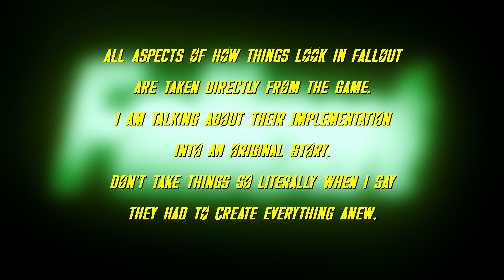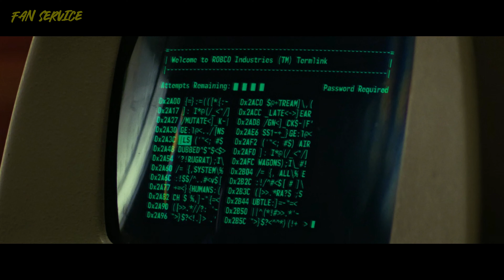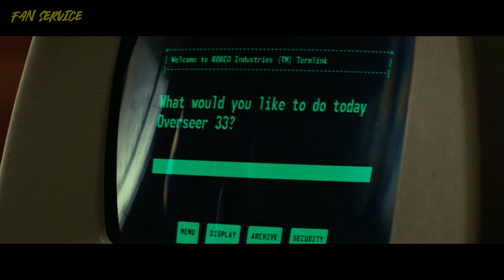Is Fallout Is Better Than The Last Of Us?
Who wins the war of the video game adaption? I'm gonna drop the nuke, baby.